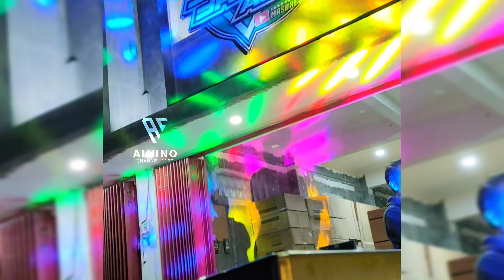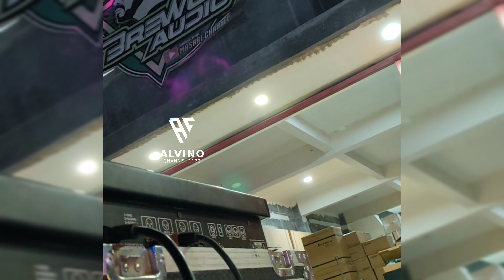Test Beam & Parlet Waterproff tahan air Saat Crew Brewog Serta Edi Njleput Bayaran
Info lebih lanjut job Brewog reservasi
Cntak person  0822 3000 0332